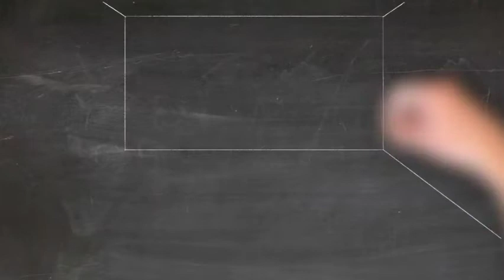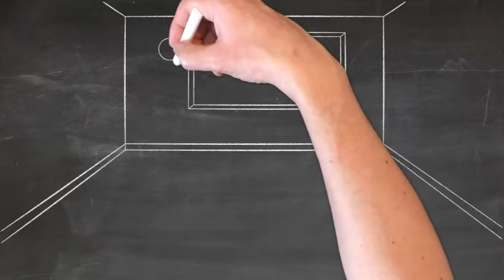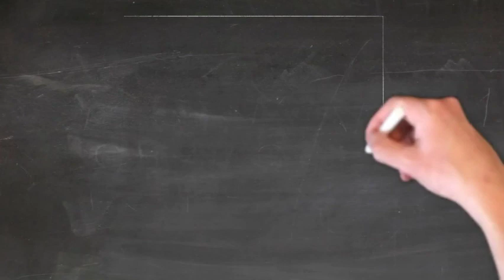Sacred turtle of kadavu 🤠😛focus area🌈🥳🤩plusonescience keralastatesyllabus😍 Audioclass 🧪🧫English